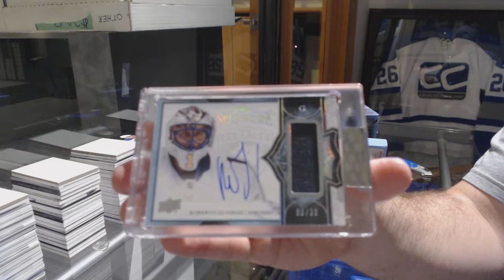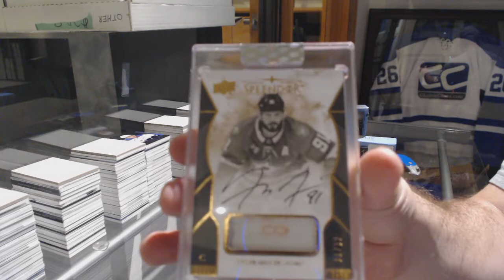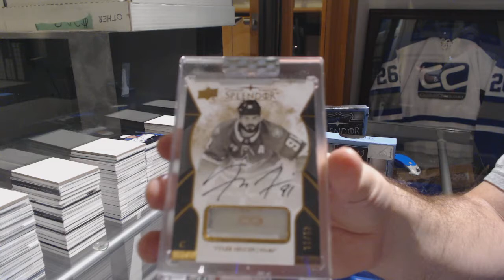17-18 Upper Deck Splendor Hockey 4 Box Break - C&C GB #9237